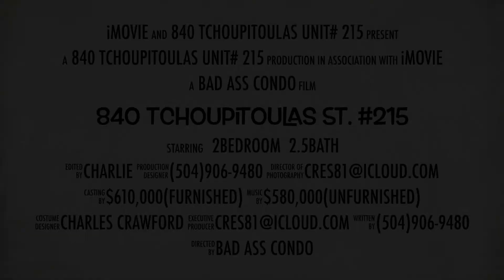840 Tchoupitoulas St #215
840 Tchoupitoulas St
Stunning 2 level Condo professionally furnished & decorated in the heart of the CBD. Kitchen, bar, living room as well as 1/2 bath, storage/office, pantry & laundry are on first level. Accented by stained concrete floors, tile backsplash, & custom lighting the downstairs open floor plan is ideal for entertaining. If that is not enough, slide open doors to large private patio courtyard. Wooden stairs with an artistic touch take you upstairs to 2 bedrooms each with their own full bath, & ample closet space. 1,428SqFt Living area in unit, 1,711SqFt Total. Plenty addition features. Gym, pool, hottub, party room, storage locker, & parking!!! A MUST SEE!
Asking $580,000 unfurnished, $610,000 FULLY FURNISHED